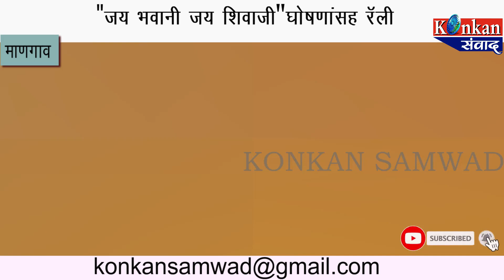माणगावात शिवजयंती उत्साहात साजरी .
माणगाव खोऱ्यातील शेकडो तरुण व ज्येष्ठ नागरिक व मराठा बांधव एकत्र येऊन मोठ्या संख्येने शिवजयंती उत्साहात साजरी केली. शिवाजी महाराज्यांच्या प्रतिमेला पुष्पहार अर्पण करून परत  "जय भवानी जय शिवाजी "अशा गर्जना देत माणगाव तिठा येथून आंबेरी, वाडोस, गोठोस तिठा पर्यंत रॅली काढण्यात आली.
अधिक अपडेटसाठी :
आमचे एप्लिकेशन प्ले स्टोअर  वर डाउनलोड करा ...

कोकण संवाद
      आवाज कोकणचा,संवाद जनतेचा...